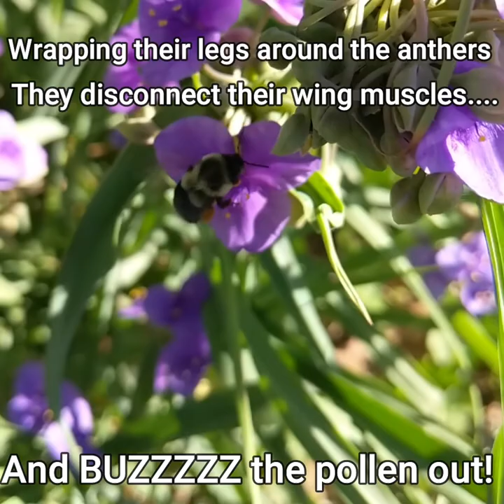BumbleBuzz II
In BumbleBuzz, we observed a bumble bee exhibiting an unusual behavior: landing on a spiderwort flower, gathering together the anthers, and then buzzing without moving its wings.

In this video we explore how this sonication allows bumblebees to collect pollen that is still hidden inside the anther!